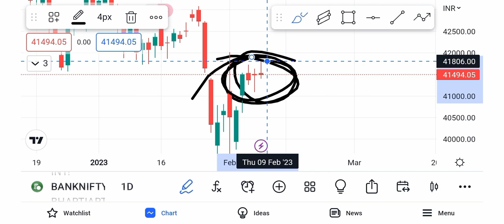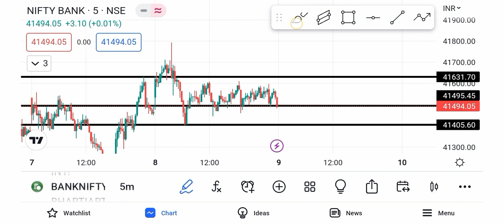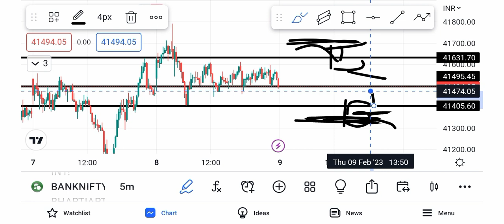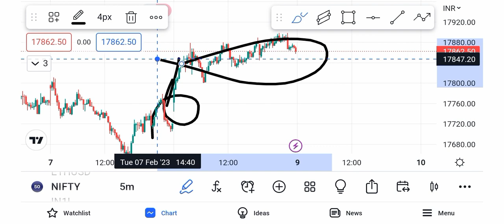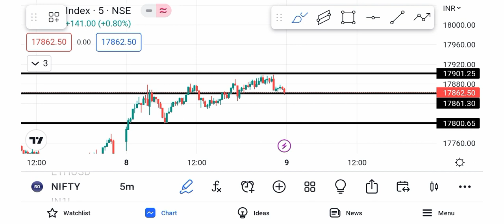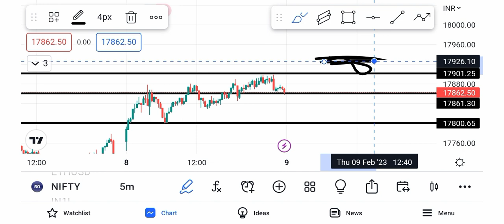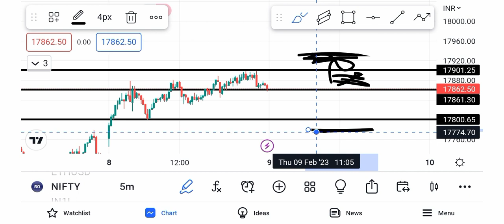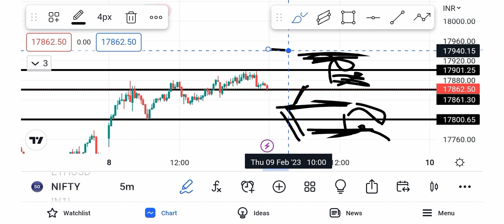Bank Nifty Prediction for tomorrow Nifty Analysis For Tomorrow | 9 February 2023 | Thursday Expiry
Topics covered.
Bank Nifty Analysis For Tomorrow
Nifty tomorrow 9 February 2023
Nifty prediction Hero to zero
Bank Nifty tomorrow 7 February 2023
Bank Analysis Thursday Expiry
9 February 2023  Nifty Analysis
9 February Bank nifty expiry prediction
Nifty tomorrow 7 February 2024
Nifty Prediction Thursday 9 February
Nifty today
Nifty50 Prediction Thursday
Nifty Analysis Thursday Expiry